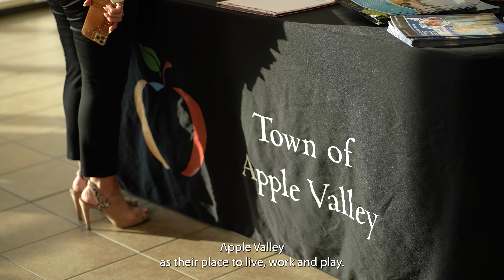Best of the Desert 2022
The Town of Apple Valley voted "Best Place to Live" for the eleventh year in a row!